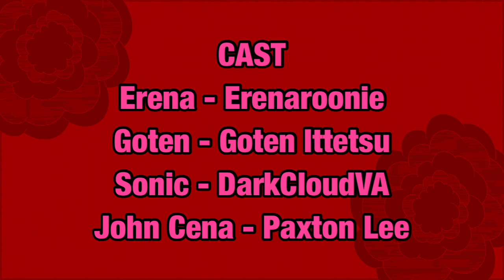Erena's Valentine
Hello my Derpy Potatoes, it’s Erenaroonie here to say Happy Valentine’s Day with this Valentine’s Day Special!💖💋

I voice-act, do animatics, audio-dramas, and web comics! I host my podcast Erenaroonie Rambles and sessions of the card-game Cards Against Humanity, where I’m joined by fellow Voice-Actors for a game-session known as Cards Against Humanity: Voice Actor Edition! I do comic dubs, Creepy-Pastas, Let's Plays, song covers, and tons of other things!

-The Sonic Movie

-Goten Ittetsu

-DarkCloudVA

-Luke Bisping

--WWE Wrestler John Cena

 The audio used are listed below:

Persona 4: Reincarnation - Heaven

Romantic Hero by Sir Cubworth